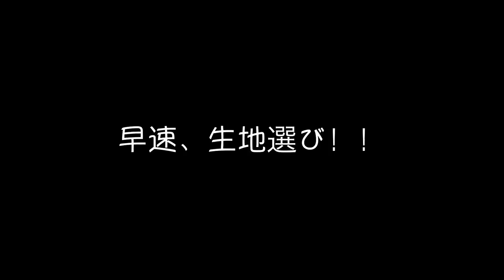【Diva Silk】ベトナム在住者が選ぶナンバー1オーダメイドの店 スーツオーダーしてみた！in ホーチミン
【Diva Silk】